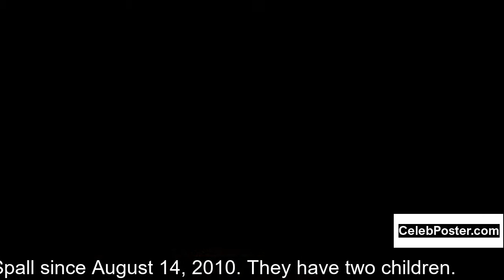Elize du Toit biography